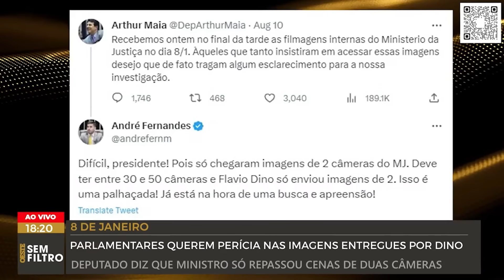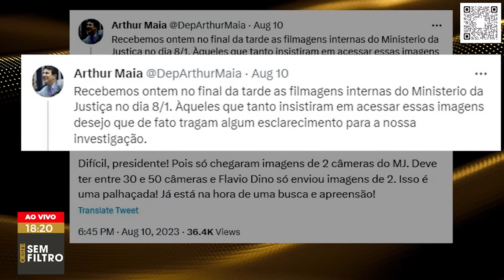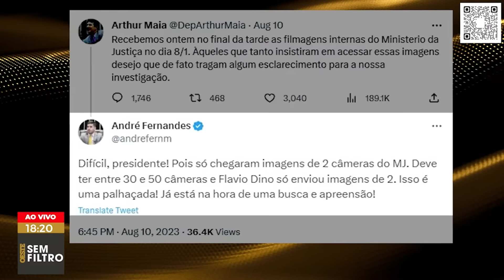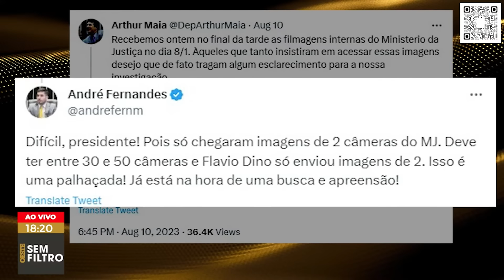Parlamentares querem perícia nas imagens do 8 de janeiro entregues por Dino